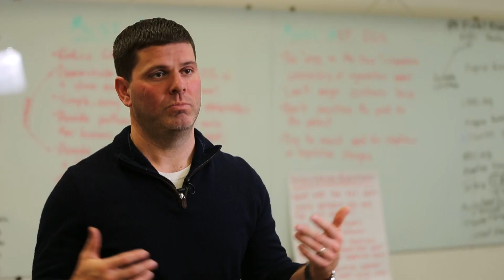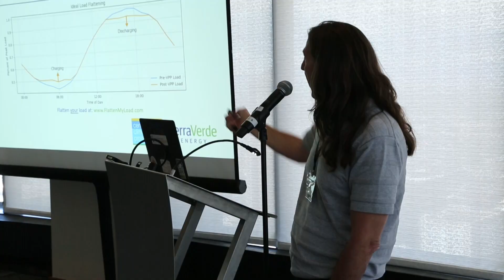Solar Energy Innovation Network Round 1 Recap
This video was produced when the laboratory operated as the National Renewable Energy Laboratory (NREL). The laboratory is now the National Laboratory of the Rockies (NLR). Think your organization or community could also benefit from this type of support? Apply to Round 2 of the Innovation Network by Sept. 4, 2019!
Hear from teams and catch up on round 1 of the Solar Energy Innovation Network in this video. The Innovation Network assembles diverse teams to research solutions to real-world challenges associated with solar energy adoption.